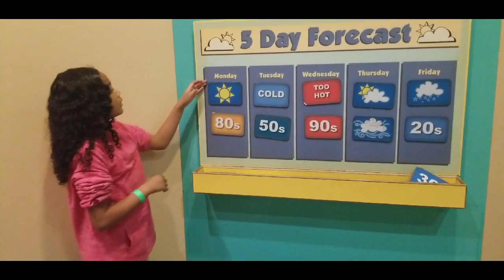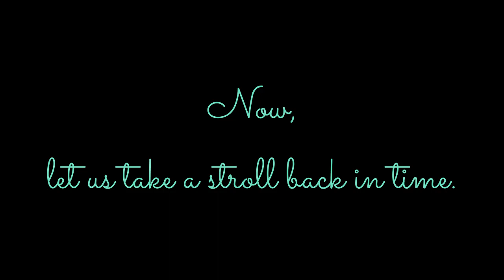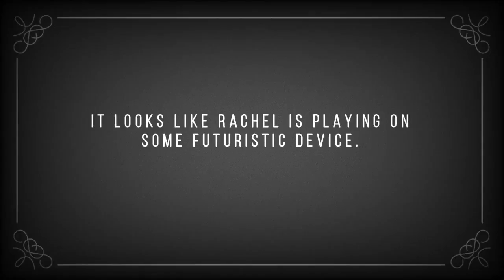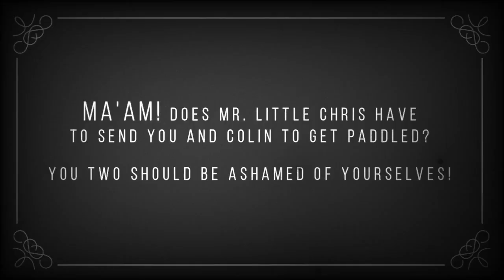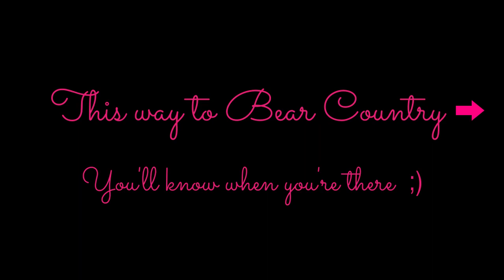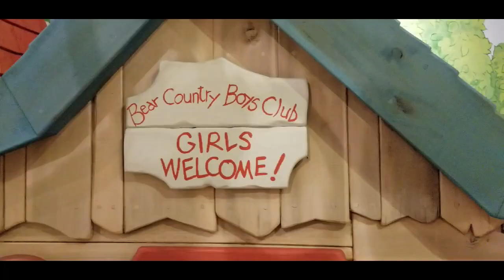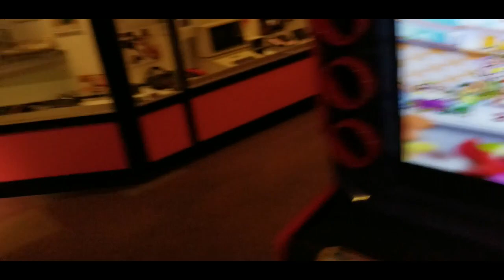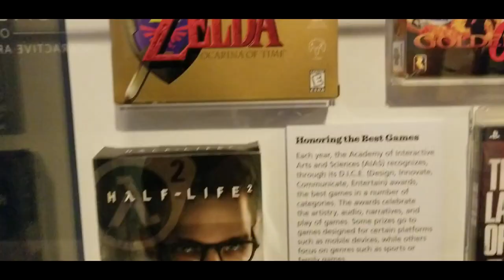Are You Strong Enough? | The Strong Museum of Play | Things to Do in ROCHESTER, NY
Come along as we visit The Strong Museum, officially known as The National Museum of Play in Rochester, NY. The Strong Museum Houses the world's largest and most comprehensive collection of historical materials related to play.

Join us as we explore, play, and travel through time in this amazing place.

What do you think this new hero's name should be?